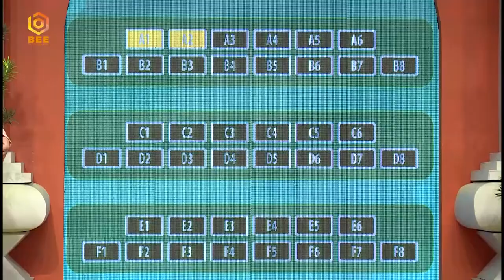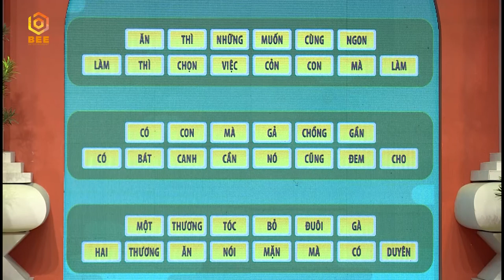Tam Thanh "bóc phốt" kể tội Ngọc Lan đòi xin củ kiệu hoài | Sao Hay Chữ Tập 5